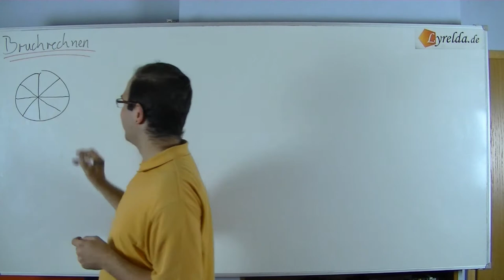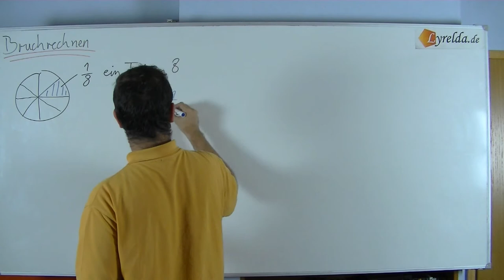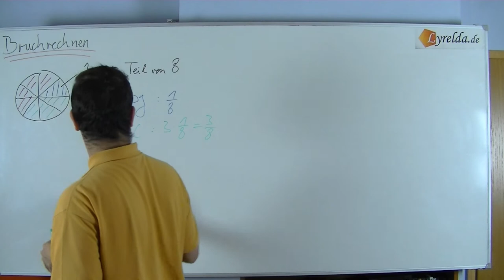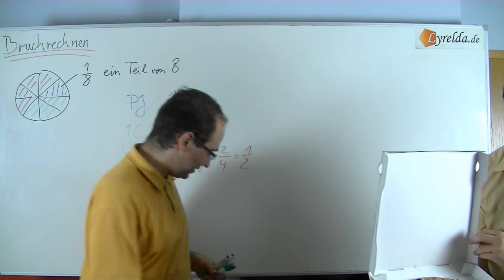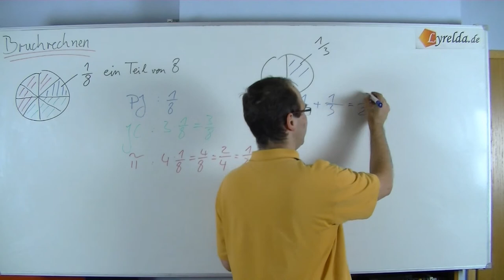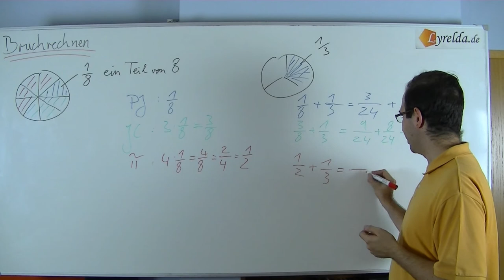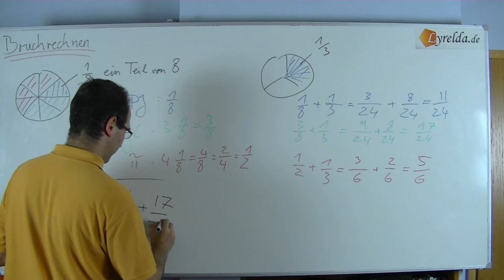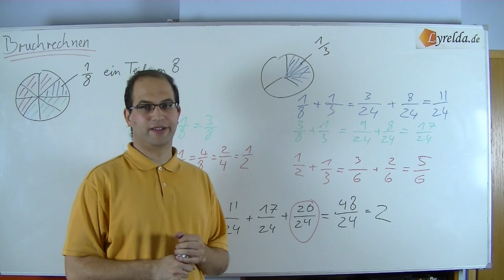Bruchrechnen Einführung - Lyrelda.de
ein kleiner Spaß zum einleiten in die Bruchrechnung ;)

LyreldaHD